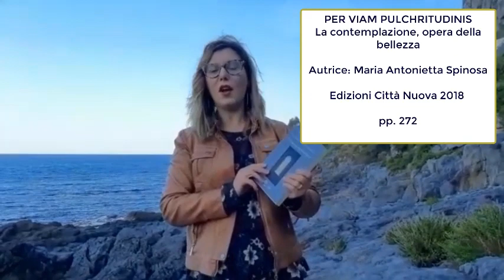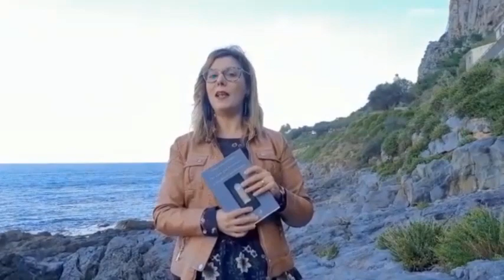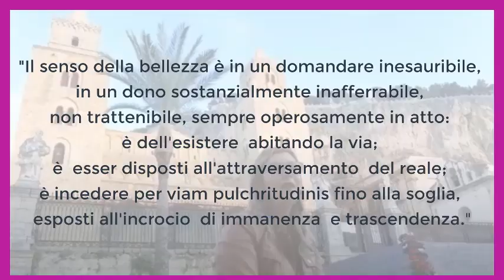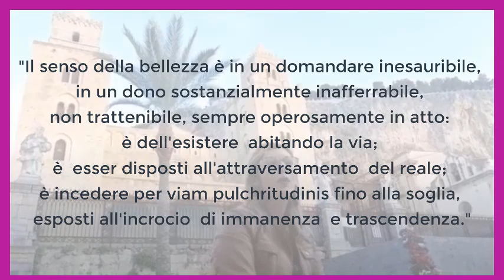3 minuti per un libro - Per Viam Pulchritudinis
3 minuti per un libro - Per Viam Pulchritudinis. La contemplazione, opera della bellezza di Maria Antonietta Spinosa
a cura di Ermelinda Parisi